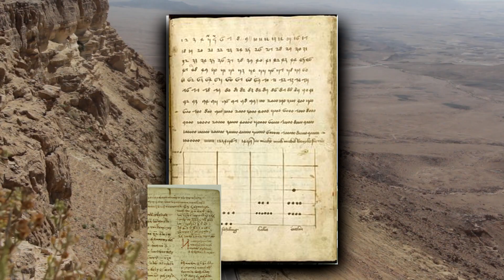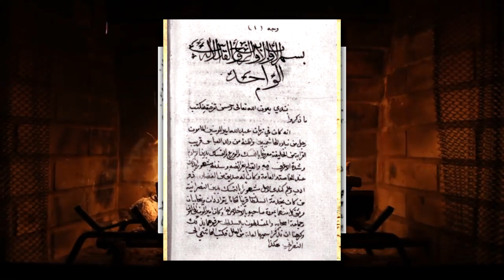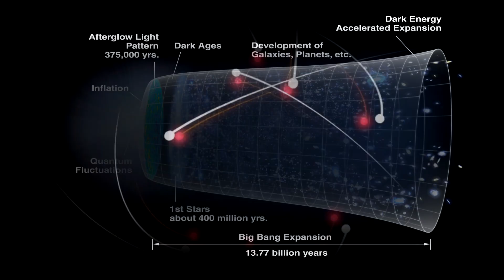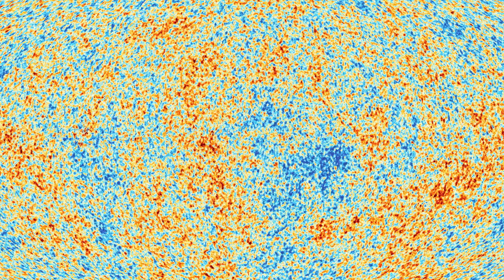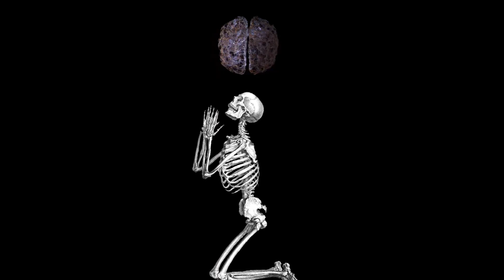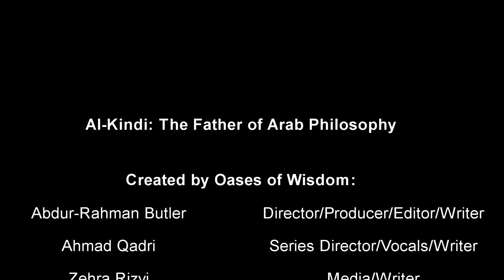Al-Kindi - The Father of Arab Philosophy (Philosophy)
Inspired by the School of Life's YouTube series on Western Philosophy, "Al-Kindi: The Father of Arab Philosophy" is the pilot episode of a fifteen part series cataloguing the personal lives and contributions to civilization of historical thinkers that emerged from the 'Islamic World'.

Our series hopes to bridge the historic gap between ancient Greek philosophy and the Enlightenment,  texturing in centuries of philosophical breakthroughs and insights. It will be a Crash Course on Islamic Philosophy and the History of Philosophical Ideas.

TIMESTAMPS
Introduction - 00:00
Personal Life - 01:20
Career - 02:50
Metaphysics - 05:05
The Soul - 07:00
Legacy - 09:00

NEXT VIDEO
Al-Razi - The Physician Philosopher

CREDITS
Logo by Hala Sheta
Urdu translation by Ahmad Qadri

By Oasis/Oases of Wisdom.